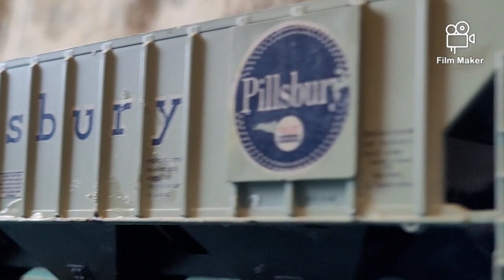Runaway Train 1985 crash scene remake